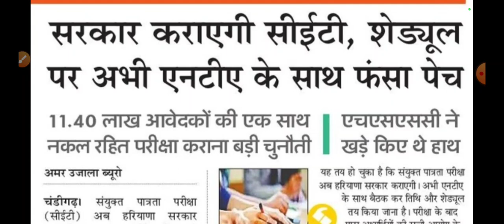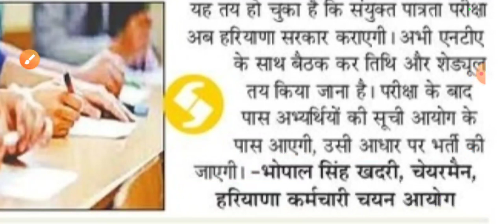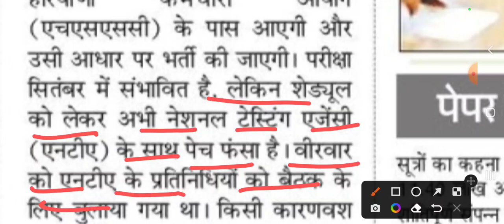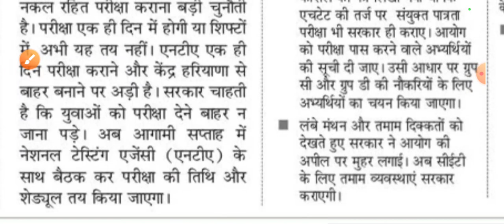HSSC CET Exam Date Big Update | हरियाणा सरकार और NTA प्रतिनिधियों की बैठक में क्या रहा फैसला